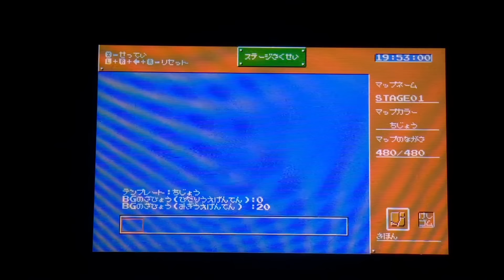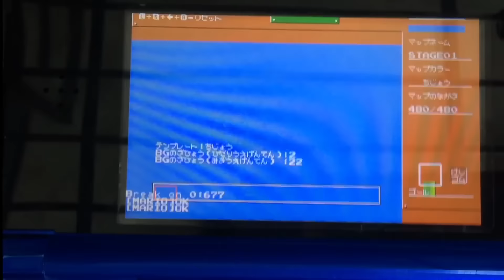Fã cria Mario Maker para 3DS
Um japonês aparentemente bem novo criou uma espécie de Super Mario Maker utilizando o aplicativo Petit Computer, que permite o usuário criar programas e jogos dentro do aparelho.

O jovem está a vários meses criando esse projeto e mostrou em seu vídeo que seu Mario Maker realmente funciona

GAME OVER
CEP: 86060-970